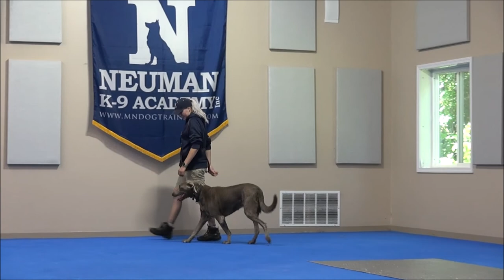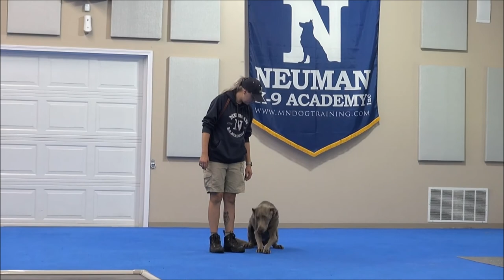Harley (Weimaraner Mix) Boot Camp Dog Training Video Demonstration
Harley (Weimaraner Mix) graduated from the Neuman K-9 Academy. During this course dogs learn name-recognition, sit, down, stay, place command, drop-it, walking on-leash without pulling, not jumping on the handler, getting in or out of a vehicle on command, waiting at doors, going into a kennel on command, and socialization with other friendly dogs.